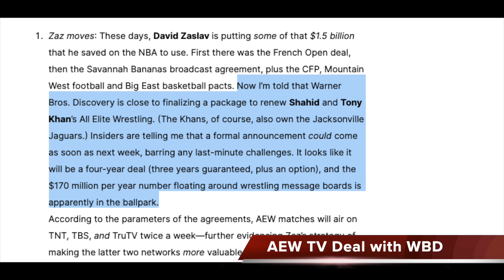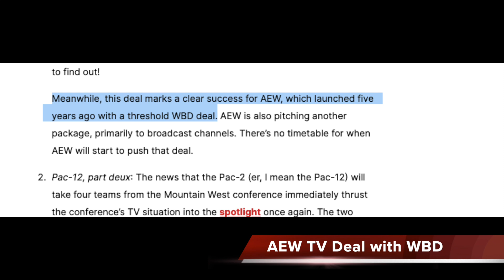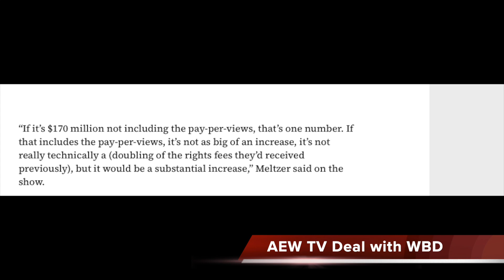AEW's New TV Deal: Annual Rights Fees, PPVs, and What We Know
In this video, we break down everything you need to know about AEW's latest TV deal with Warner Bros. Discovery. From the annual media rights fees to the impact on AEW’s programming, we cover the key points and what this deal means for the future of AEW. Could this be a game-changer for the company? Tune in to find out!